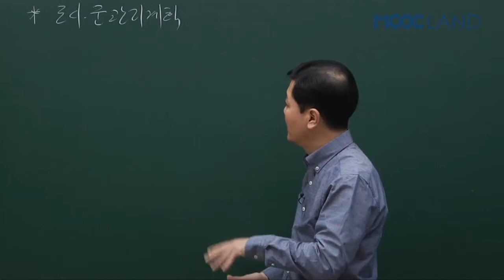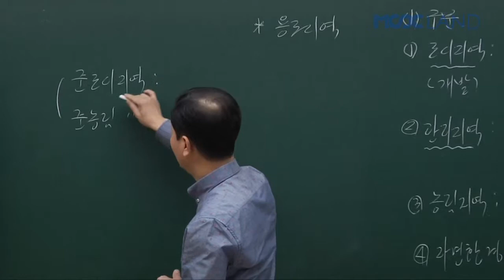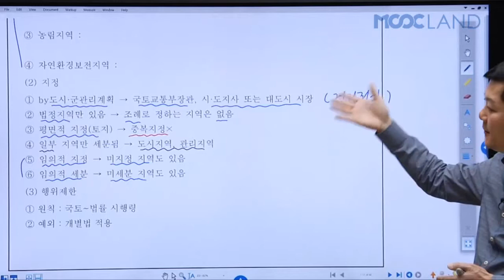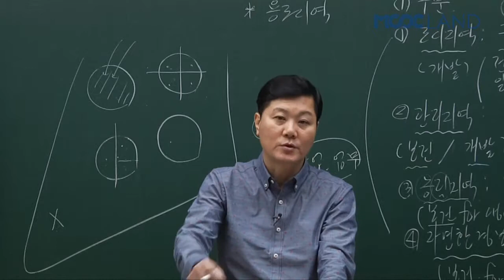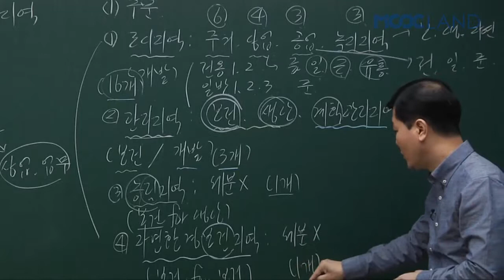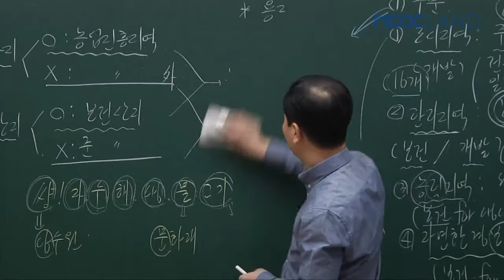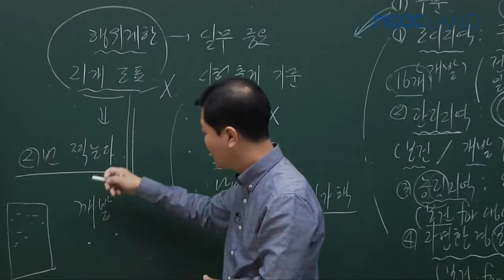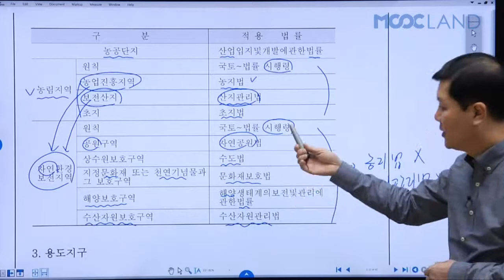공인중개사인강 무크랜드_공법(권경원) 기본이론_2017_6강. 용도지역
무크랜드 공인중개사 기본이론_(공법) 강의는 공인중개사 (공법)의 이론의 첫 걸음으로써 개념과 이론을 보다 쉽게 이해 시켜드리는 강의입니다.

- 강좌 소개: 무크랜드 (권경원)교수님 2017 기본이론(총35회차)

2017 최신 전 강좌를 무료로 수강할 수 있습니다.